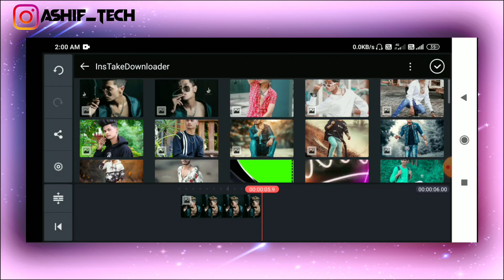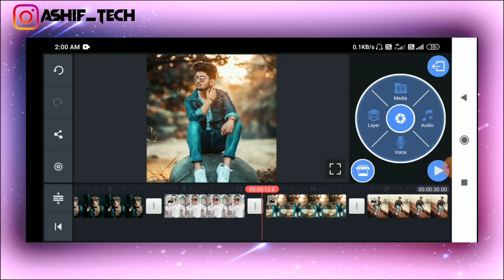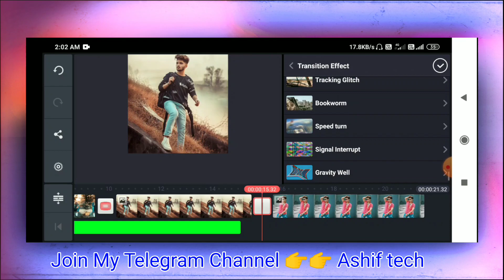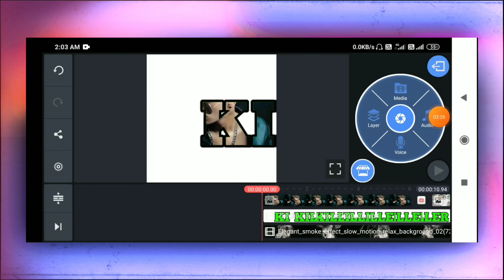Trending song status editing | kinemaster new video editing 2020 whatsapp status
Your queries-
Trending song status editing,
new video editing 2020 whatsapp status,
status editing,
mirchi song status editing,
trending song mirchi status editing,
kinemaster new style status editing,